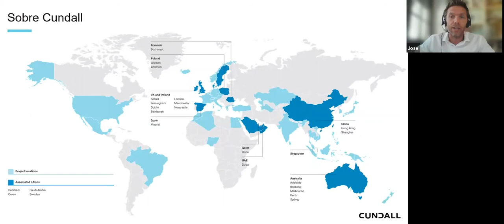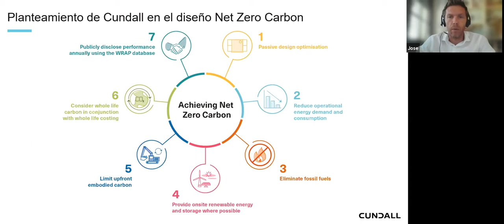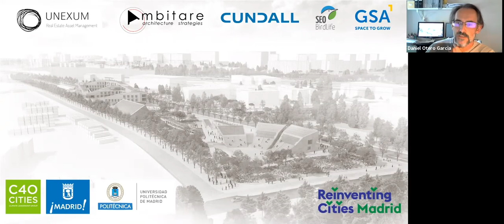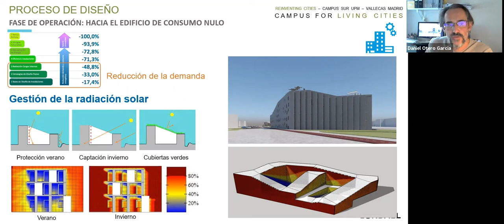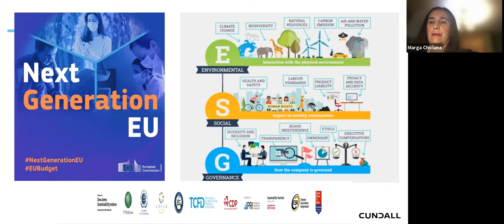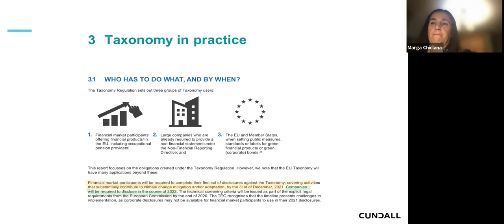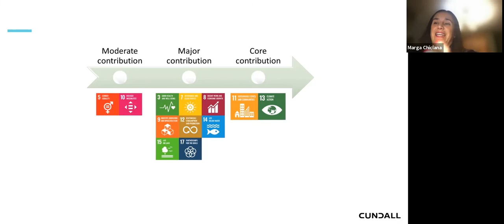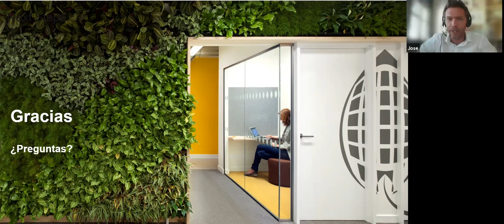Cundall Spain - Pushing the boundaries of the built environment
¿Cómo afrontará España los compromisos climáticos adquiridos y como afectará al sector de la edificación?

Te invitamos a nuestro evento en la Semana Mundial de la Sostenibilidad (WGBW) 2021, donde el Director de Cundall abordará este tema en colaboración con Ambitare y Unexum, el equipo artífice del proyecto ganador en la edifición de Reinventing Cities 2019; presentaremos y debatiremos el camino de España hacia la edificación neutra en carbono.

Durante el webinar, los ponentes tratarán acerca de los retos a los que nos enfrentamos en este viaje a través de la presentación de casos prácticos y cómo estos compromisos adquiridos podrían afectar al mercado inmobiliario.

Uno de los casos que se presentarán será el ganador del concurso Reinventing Cities 2019, “Campus for Living Cities” en Vallecas. El otro Proyecto será un caso de éxito desarrollado en Reino Unido.